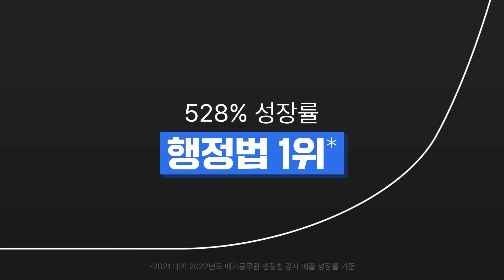거스를 수 없는 흐름, 공무원 행정법 유휘운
합격생으로 증명된 완벽함!
행정법은 단연, 유휘운이어야 합니다.